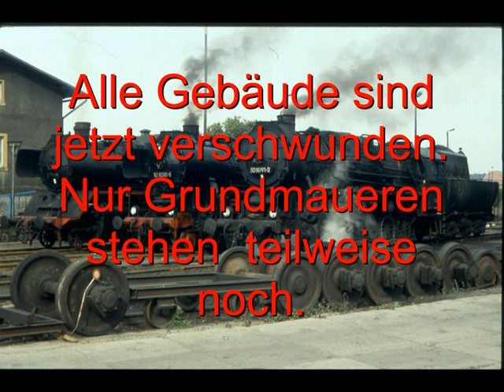Ehemalige Bw Bautsen.1992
Bw. Bautzen  1992 tijdens het Plandampf : Goldener Herbst in der Oberlausitz met 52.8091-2 die nu bij de VSM in Beekbergen is gestationeerd. De 52,8200-9 is nu in Belgie bij de CTV3V en staat sinds 2010 buiten dienst.